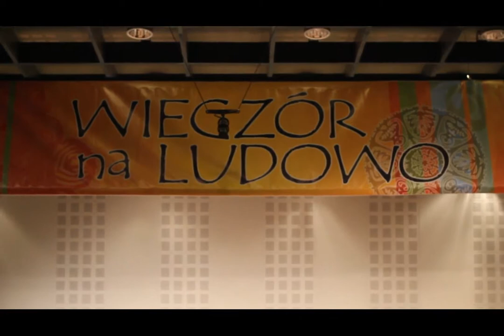2013-02-22 Wieczór na ludowo w Radiu Koszalin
Fantastyczna zabawa i przyjazna atmosfera -- tak można krótko podsumować wczorajszą (22 grudnia 2013r.) imprezę w Radiu Koszalin z cyklu „Wieczór na ludowo", na której wystąpił zespół ludowy „Polna Grusza" i kabaret „Bibliostars" z Biesiekierza.

Wspomnieć należy, że Radio Koszalin obchodzi właśnie swoje 60-cio lecie pod hasłem „Świętuj z nami" i przy tej okazji uczestnicy wspólnie obchodzili ich jubileusz.

Wieczór w klimacie walentynkowym wraz z akcentami zbliżającego się Dnia Kobiet poprowadziły Renata Pacholczyk i Violetta Słobodzian (z Radia).